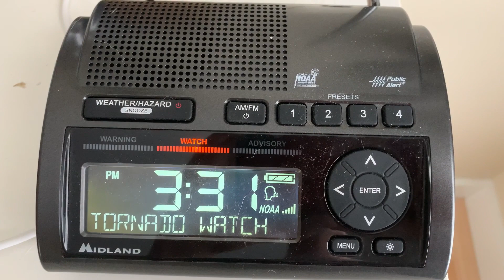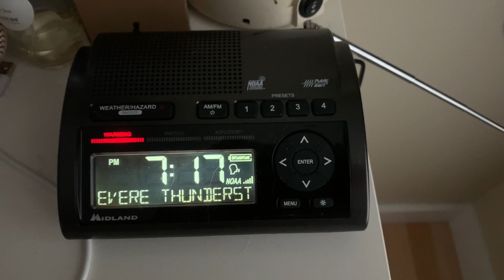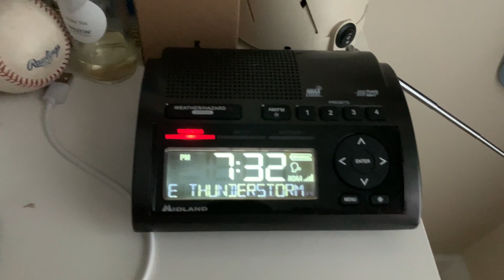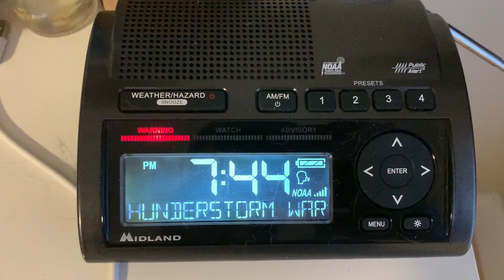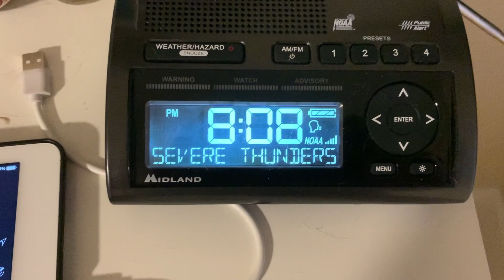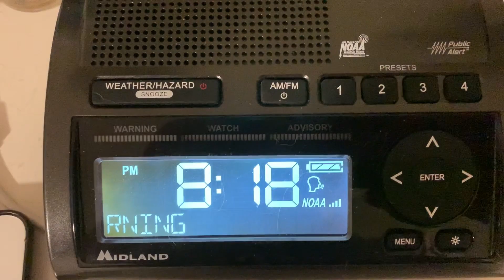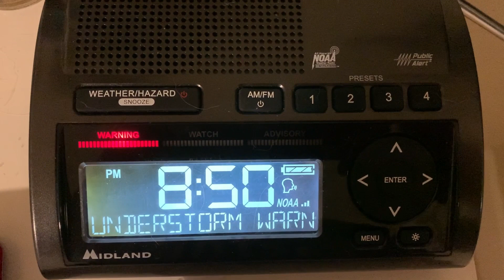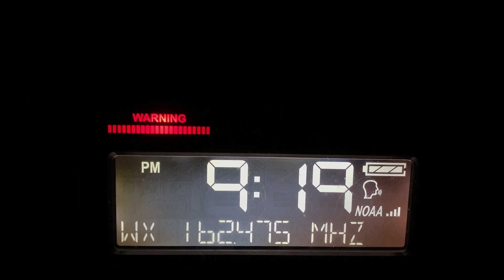5/15/2020 New England Severe Weather outbreak, EAS compilation - Over 15 EAS alerts!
On 5/15/2020 there was an ENH risk for parts of Southern New England, I decided to turn my weather radios on and got an incredible amount of alerts! It includes many Tornado Watches, Severe Thunderstorm Warnings, a Tornado Warning, and a Special Marine Warning! All alerts were filmed on WXL93, WNG575, and KHB35. Was quite the day!